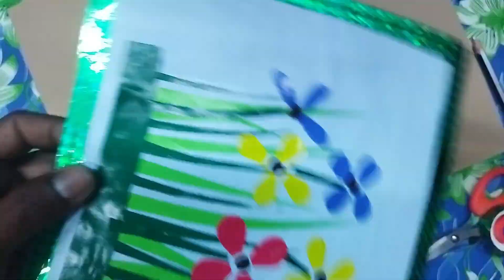How to Make Collage for Beginners